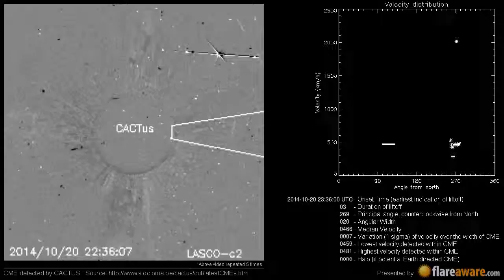A Non Earth directed CME at 2014-10-20 23:36:00 UTC